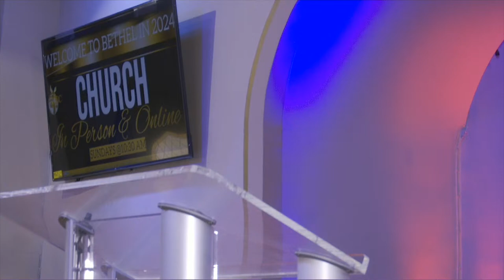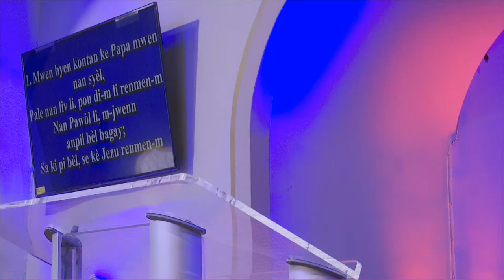BHBC: Sunday Service 4/7/2024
320  Springdale avenue east orange new jersey